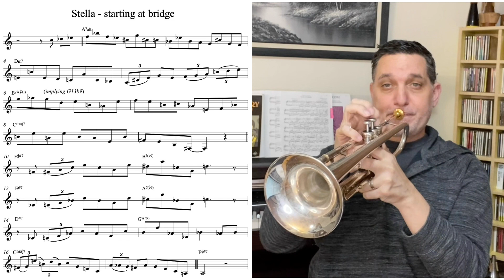Stella by Starlight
Just some jazz geekery here...shedding Stella by Starlight in 12 keys (again!)...here's a bit of the 2nd half of the form in Bb.
I find it useful practice to play the same gesture over those cascading minor ii-Vs in the last 8 measures, even though I probably wouldn't ever perform that way. Helps to even out my facility in all keys.
Sorry for the rhythmic sloppiness and the overly hot mic, LOL - so goes the practice sometimes!
More of those cascading ii-Vs coming...